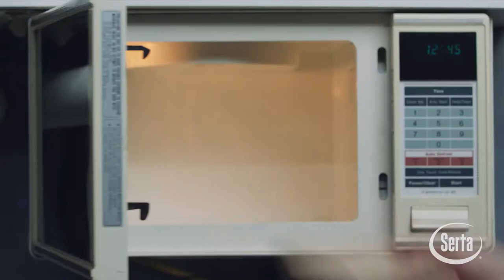Blake the Builder - Serta RTA Palisades Sofa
Blake the Builder LOVES to build!  Watch as he takes on the new Palisades Sofa by Serta just in time for movie night.

You won't believe how this amazing couch comes in one single box. And it's so easy to put together -- Blake didn't even need his Tool Belt!